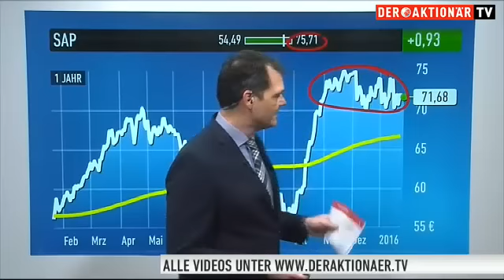SAP-Aktie nach Prognoseanhebung: Angriff auf Allzeithoch?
SAP blickt optimistischer in die Zukunft. Und damit könnte auch das Auf und Ab des Aktienkurses der vergangenen Wochen ein Ende finden. Aktuell notieren die Papiere des europäischen Softwareherstellers deutlich im Plus.